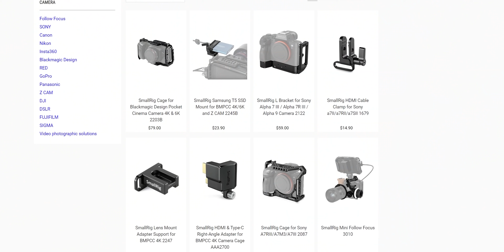⚡ ТОП аксессуаров для КАМЕРЫ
Расскажу про свой набор аксессуаров для камеры, которые я стараюсь всегда брать с собой на съемки, чтобы облегчить себе операторскую жизнь.

Таймкод выпуска:

00:00 - Приветствие
00:29 - Зачем нужен комплект для чистки матрицы?
02:39 - Что такое клетка для камеры?
04:00 - Дождевик для фото камеры
06:03 - Удобный ремешок для камеры
07:05 - Аккумуляторы и питание